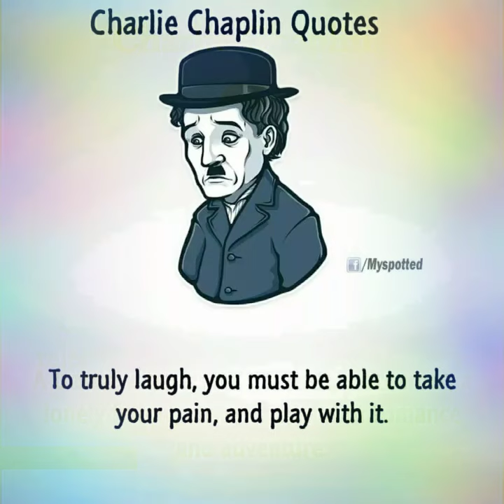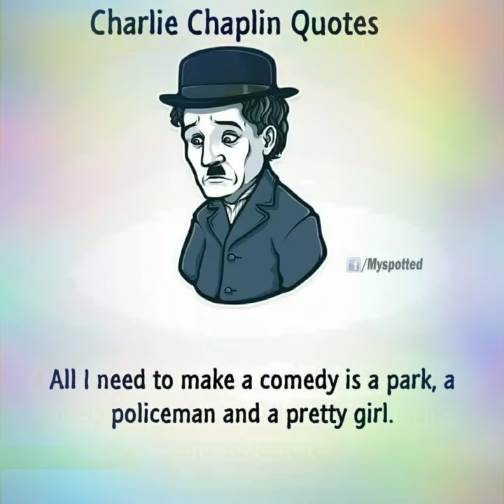Some important Quotes for Living by Charlie Chaplin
Do not be disappointed yet life is still